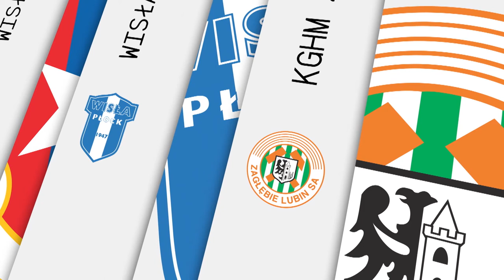(1/2) Wisła Płock - Legia Warszawa | CAŁY MECZ | Ekstraklasa 2021/22 | 18. Kolejka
Wisła Płock 1:0 Legia Warszawa
1:0 - Mateusz Szwoch (37')